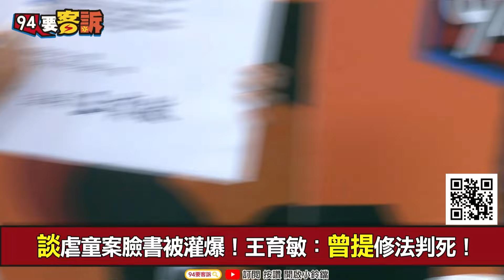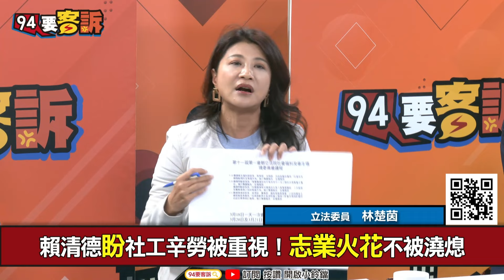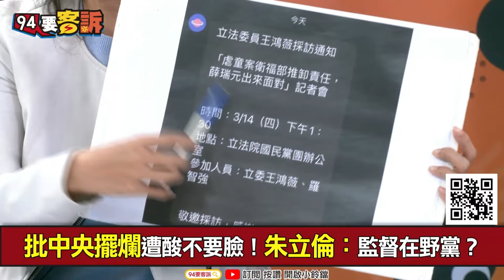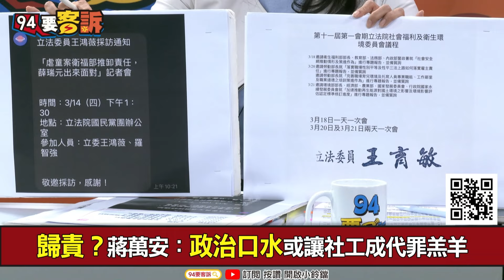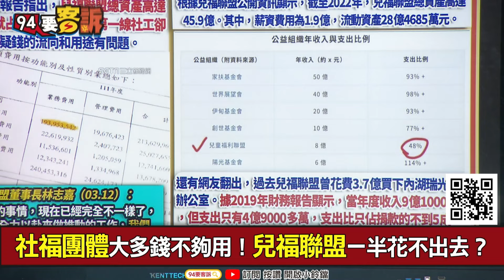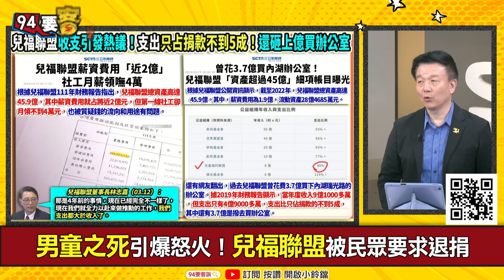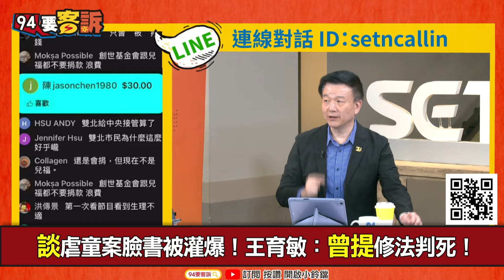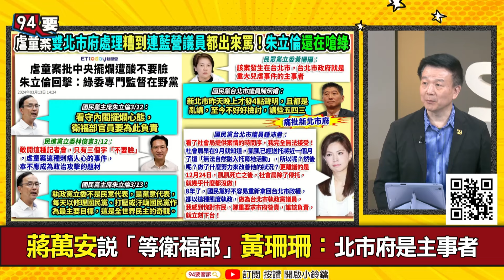【94要客訴】國民黨立委真關心虐童案！王育敏要衛福部檢討社會安全網！林楚茵：王鴻薇要薛瑞元面對！不知道藍議員都要追責北市府？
主持人：王時齊｜立法委員 林楚茵

談虐童案臉書被灌爆！王育敏：曾提修法判死！
兒福董事王育敏痛心！網不買單：先剪綵才滅火
歸責？蔣萬安：政治口水或讓社工成代罪羔羊